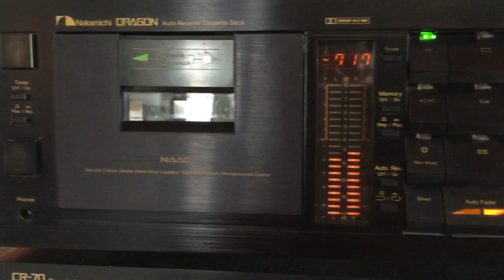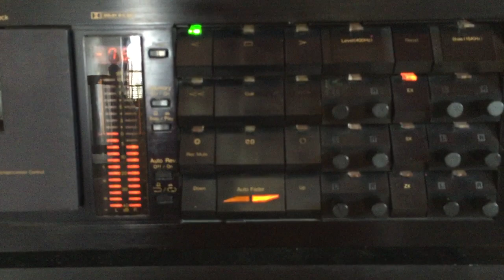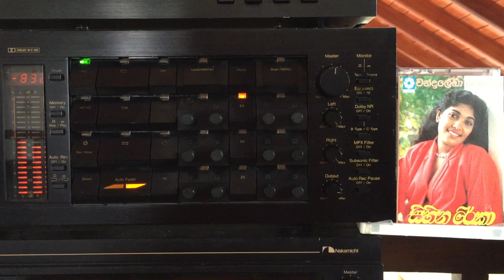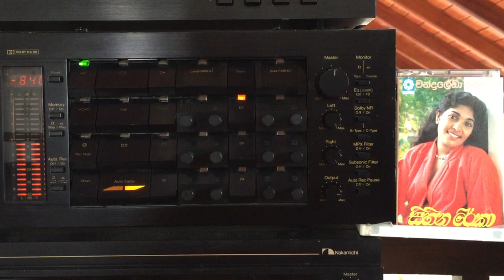Chandralekha Perera: Adaren Mese Kiyaa Denaa